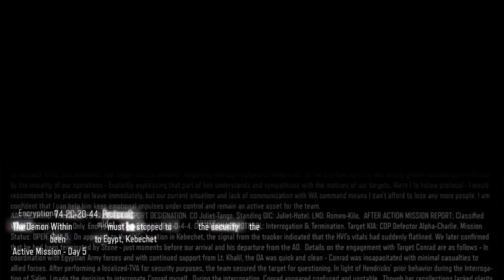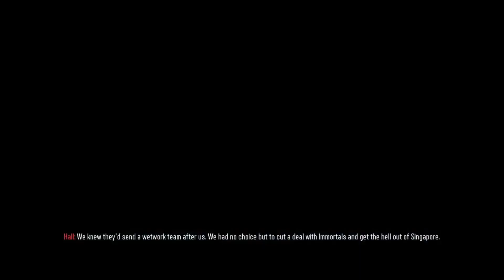Call Of Duty: Black Ops 3 Gameplay Walkthrough Part 8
Call Of Duty: Black Ops 3 is a shooter survival game.

Call of Duty: Black Ops 3 has been updated with new game modes Campaign with the most significant fans and the most amazing Call of Duty ever.